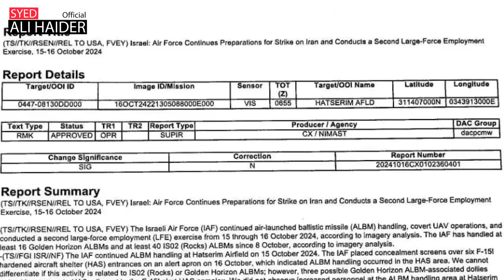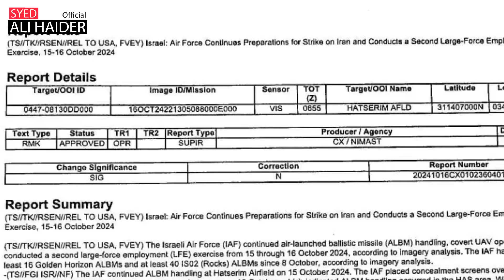China Big Move | Details by Syed Ali Haider